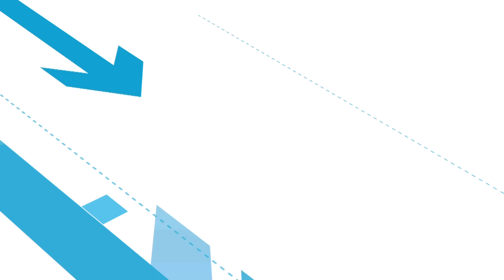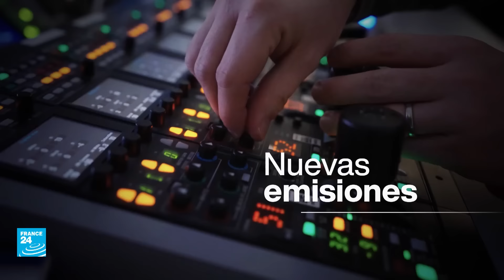¿Podría estar Rusia detrás del 'Síndrome de La Habana'? • FRANCE 24 Español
El 'Síndrome de La Habana', una misteriosa enfermedad que ha afectado a más de 100 diplomáticos estadounidenses en todo el mundo desde 2016, podría estar vinculada con Rusia, según una investigación conjunta de medios internacionales. Los síntomas incluyen dolores de cabeza crónicos, lesiones cerebrales leves y problemas auditivos. Aunque tanto Cuba como Rusia niegan su participación, las sospechas persisten mientras los afectados buscan respuestas. Lo analizamos en esta edición de El Debate.